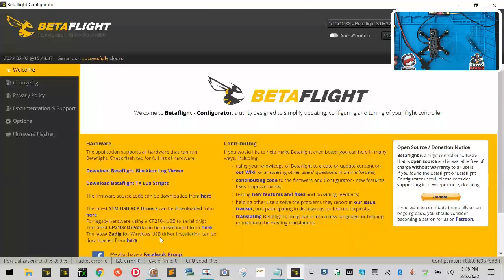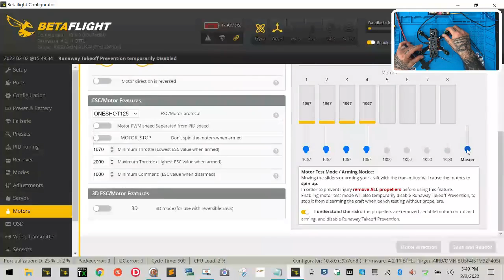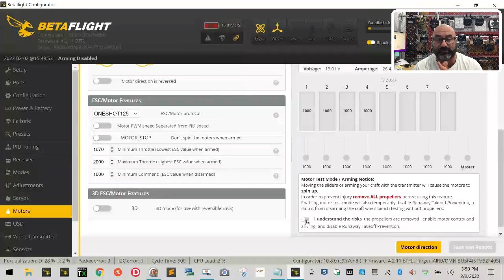Plug'nPilot™ Martian2-140 V2 Part15: Motor Direction from FPVProfessor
Please note that we disable comments on all videos that will be used for our middle school and high school education programs.

Rotor Rascals – Cyclone FPV's drone club, Rotor Rascals, is an approved AMA (Academy of Model Aeronautics) Charter Club. Members can enjoy the benefits of using our 8.5-acre facility to fly safely and legally and will also be covered by the AMA's insurance policy. To find out how you can join Rotor Rascals and begin to enjoy all the member benefits, please today.

Sincerely,

Tarek Maalouf
Founder and Work Mule
CycloneFPV.com